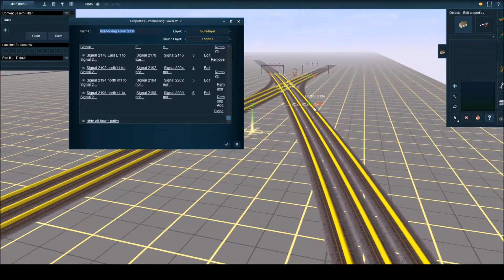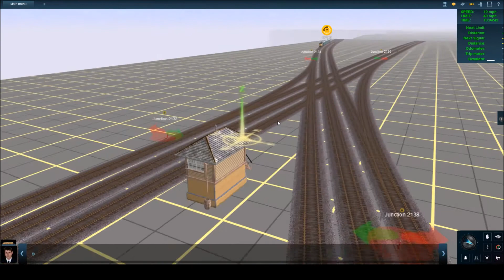TANE SP2: Triple Track UP-BNSF Interlocking Diamond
Trainz: A New Era SP2

I created a beautiful track setup here and set it up with two different railroads and interlocking signals to protect from collisions!